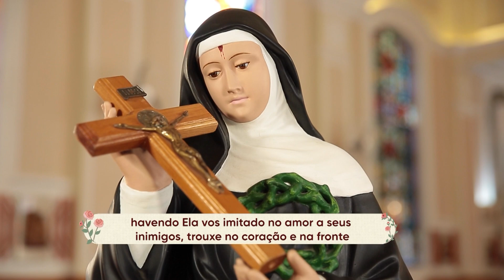Rita, rosa perfumada | Com Santa Rita Clamamos Pelo Impossível | 18/10/23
Com Santa Rita Clamamos o Impossível é um programa oracional, que aborda a espiritualidade de Santa Rita, fazendo o clamor da sua intercessão pelas causas impossíveis.
O programa também conta com temáticas do exemplo de Santa Rita para os dias de hoje, testemunhos de causas impossíveis alcançadas pela intercessão dela. Além disso, os freis Pedro e Jean da Ordem de Santo Agostinho respondem dúvidas dos telespectadores.

CSR23PG020I